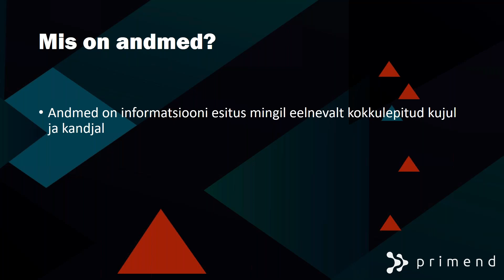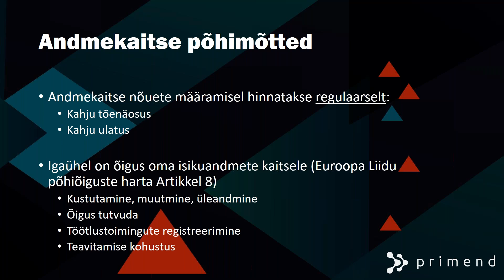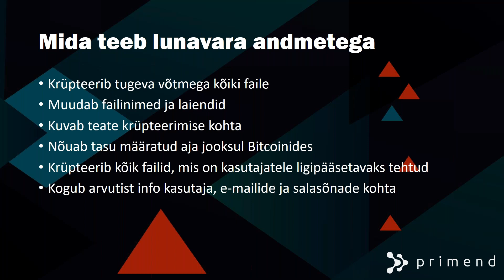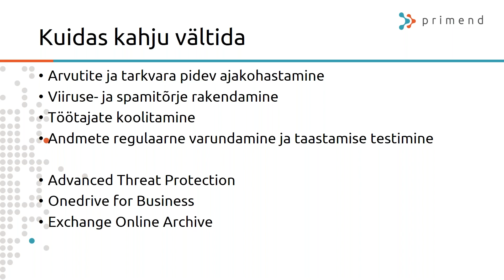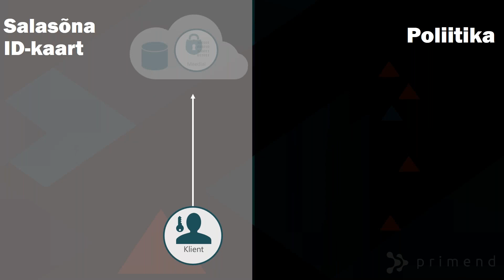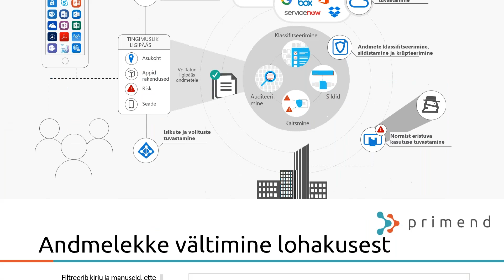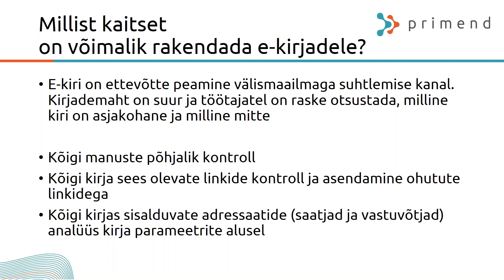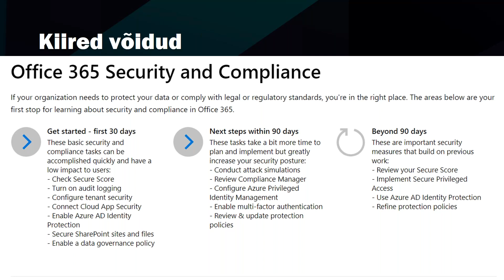Veebiseminar: Turvalisus teenusena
Vanasõna ütleb, et teadmised on jõud. Teadmised on veel suurem jõud kui neid jagada oma kolleegidega, et ühiselt kiiremini eesmärkide suunas liikuda. Teadmiste sattumine kõrvaliste isikute kätte võib põhjustada aga majanduslikku kahju nii meile endale kui ka neile, kes on usaldanud oma teadmised meie hoida.

Toomas räägib seminaril, milliseid meetodeid on mõistlik rakendada, et hoida andmeid turvalisena, vältida nende sattumist kurikaelte kätte ja seda kõike kasutusmugavust ohverdamata.

Vaatluse alla tuleb:

Kuidas avastada isikuandmete töötlemist selleks mitte ette nähtud kohas;
Kuidas takistada isikuandmete organisatsioonist välja saatmist;
Kuidas takistada krüptoviiruse sisenemist arvutitesse;
Kuidas tagant järgi leida üles, kes konfidentsiaalset infot kasutasid;
Kuidas hoida turvalisena andmed mobiilsetes seadmetes.

Veebiseminari viib läbi:

Toomas Mõttus | Primend